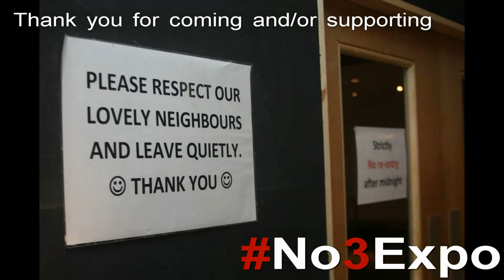The Zine Chapter 004 - No3Expo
No3Expo collective. 42 stalls of culture, counter culture, uniqulture at The Ministry Of Fluff And Dreams, Deptford Fun City (film, tech, massage, cake, fashion, politics, art and live music!) Soundtrack: 'Spaces In Between' by Cat Bear Tree. Images: Polstar Photography / Rupert Hitchcox Photography. Thank you: Grant Baines / 3DOM crew and all who came/supported.